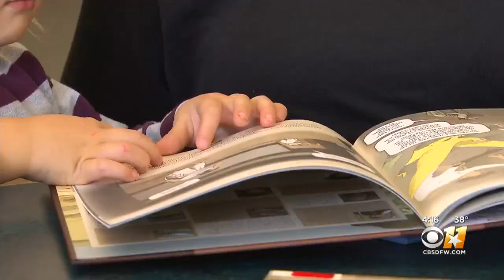Fort Worth Libraries Seeing A Spike In Patrons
The library extended its hours and more people are taking advantage of that.